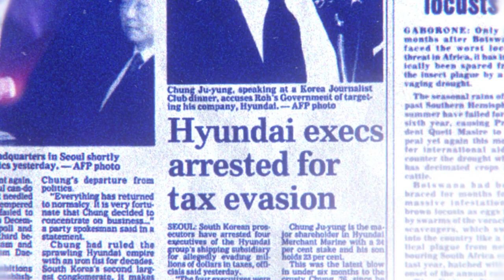Chung Ju Yung Documentary Intro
If you looking for Video Editor you are in the right place.

I create engaging videos for all social platforms including YouTube, Instagram, Snapchat, Facebook, LinkedIn and more. My services include:

- Commercials
- Vlogs
- Instagram stories and posts
- Promotional videos
- Explainer videos
- Gaming streams
- Music videos
- Showreels
- Text motion graphics
- Video editing (length, transitions, color, audio)

Please let me know if you need any other video services - I look forward to bringing your ideas to life!